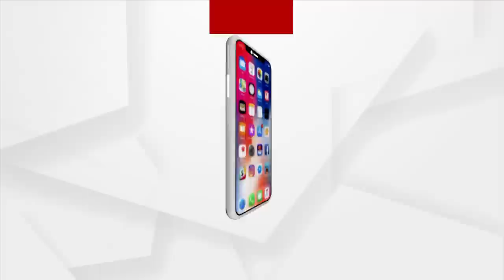ଗଣତନ୍ତ୍ରରେ ପ୍ରତିବାଦର ସ୍ଵର ପୋଲିସ ରୋକିପାରିବନି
ମମିତାଙ୍କୁ ନ୍ୟାୟ ଦାବିରେ ରାଜଧାନୀରେ ବିଜେପି ଯୁବମୋର୍ଚ୍ଚାର ରାଲି ଉପରେ ପୋଲିସ ଜୁଲୁମ । ଆହତ ହୋଇଛନ୍ତ ଅନେକ ଯୁବ ମୋର୍ଚ୍ଚା କର୍ମୀ ।